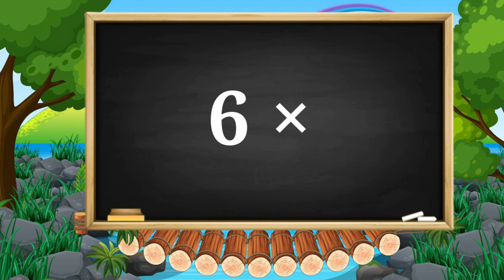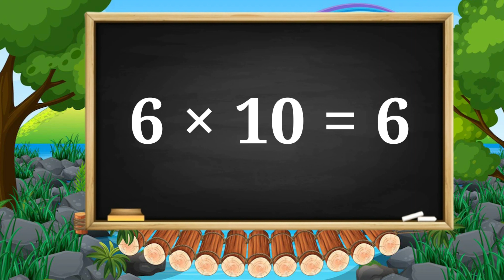6 का पहाड़ा हिंदी मे बच्चो के लिए | Table of 6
6 x 1 = 6
6 x 2 = 12
6 x 3 = 18
6 x 4 = 24
6 x 5 = 30
6 x 6 = 36
6 x 7 = 42
6 x 8 = 48
6 x 9 = 54
6 x 10 = 60

The table of 6 is a list of the products of the number 6 and the natural numbers from 1 to 10. It is a basic mathematical table that is used in many different calculations. The table of 6 can be memorized by repeating the products over and over again. There are also many songs and rhymes that can be used to help memorize the table of 6.

Here are some tips for memorizing the table of 6:

Use a song or rhyme to help you remember the products.
Write the table of 6 on a piece of paper and review it regularly.
Practice using the table of 6 in your everyday life. For example, when you are cooking, try to mentally multiply the number of ingredients by 6 to see how much you need.
With a little practice, you will be able to memorize the table of 6 in no time!